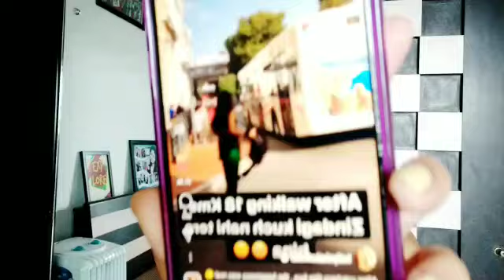Helly Shah ka khulasa, CANNES ke dauran hua tha ye haadsa! Janiye puri baat